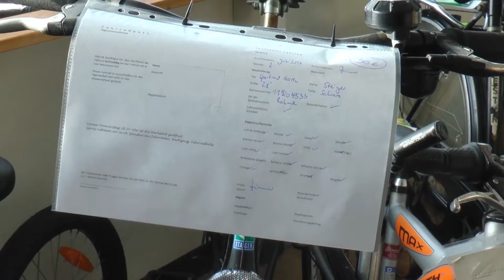Fahrradwerkstatt in Laer | MNSTR.TV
Amar Alkaram
Andre Miesing